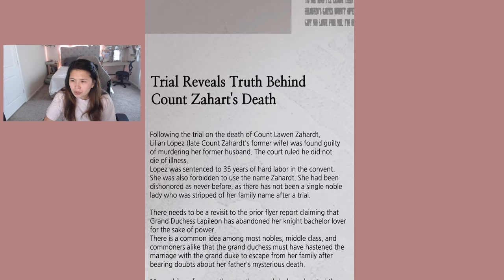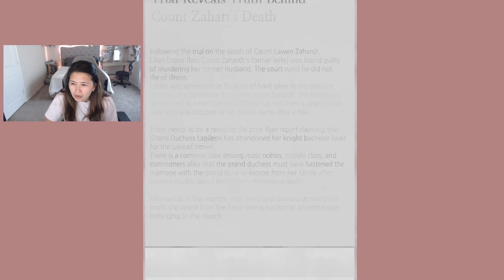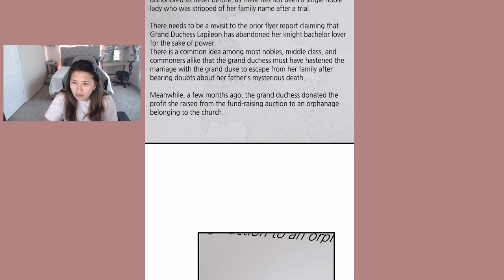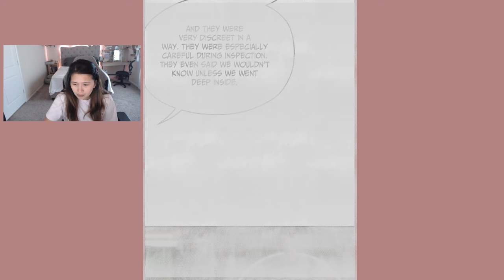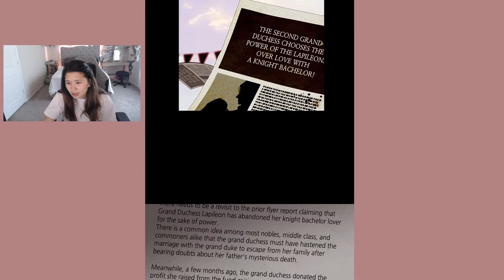My In-Laws are Obsessed with Me - Chapters 70